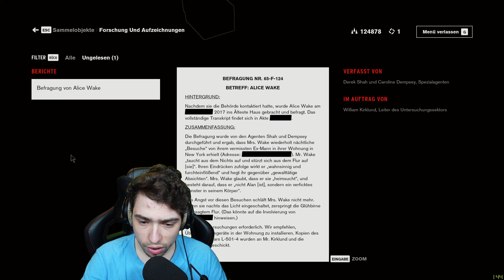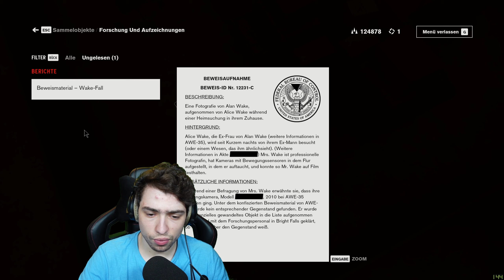Wo ist die Energie?! - Control #107 - Computer 46 [DE] [WQHD]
Wo ist die Energie?! - Let´s Play Control #107 - Computer 46

Da braucht man ein Mal Jesses Energie und sie ist nicht da... So kann man nicht arbeiten...xD